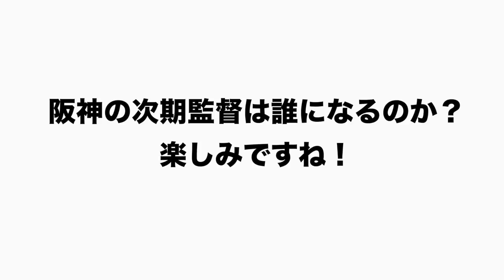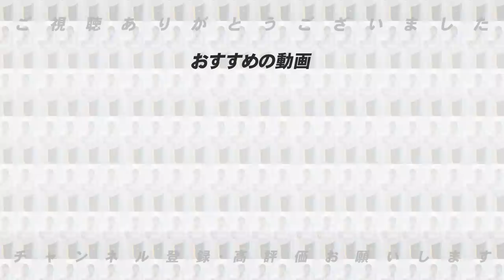【次期監督問題‼︎】阪神の次期監督に”岡田彰布就任説”について豊さんに真相を聞いてみた！巨人の監督問題にも情報があり…